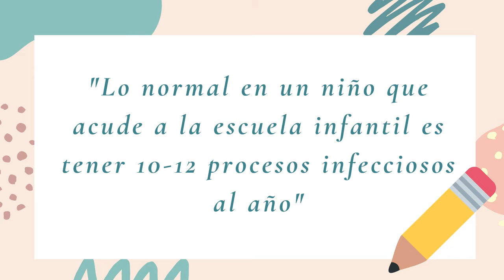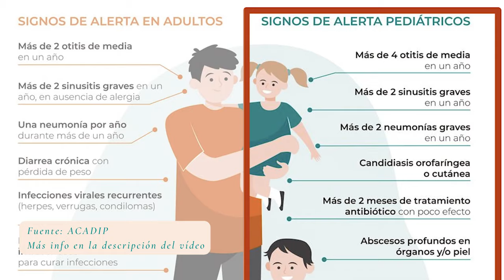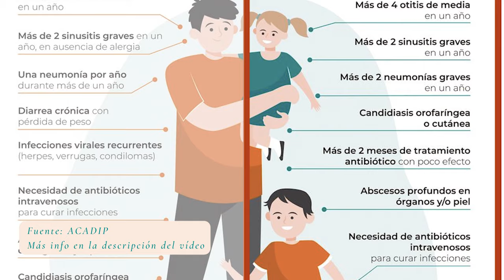¿Se puede SUBIR las DEFENSAS en Niños?💪 Cómo prevenir Infecciones + detectar problemas de Inmunidad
¿Existe alguna vitamina, jarabe o alimento que ayude a que las defensas de niños y bebés funcionen mejor? En el vídeo de hoy os hablo sobre este tema, sobre cómo saber si hay algún problema con el sistema inmunológico y sobre qué podemos hacer para que los niños enfermen menos. ¡Espero que os guste!